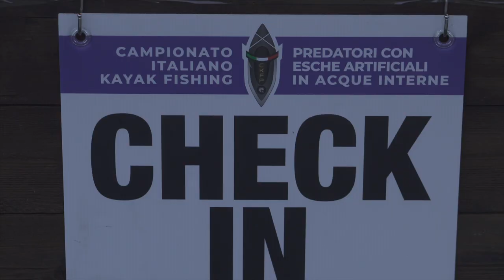ORA O MAI PIÙ! Finale Campionato Italiano Kayak Fishing 2022 Bilancino EP 1